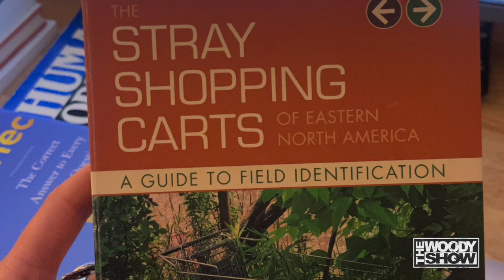The Infamous Pooping Shower | Sebas Apartment Tour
Did anything shock you about Sebas's place?!